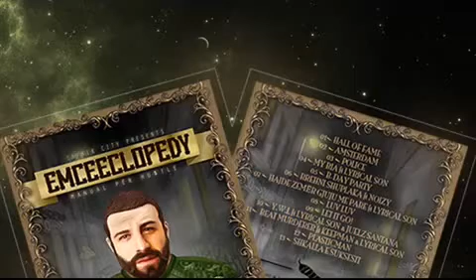Noizy ft Mc Kresha - Rrehni Shuplaka ( Official Song )